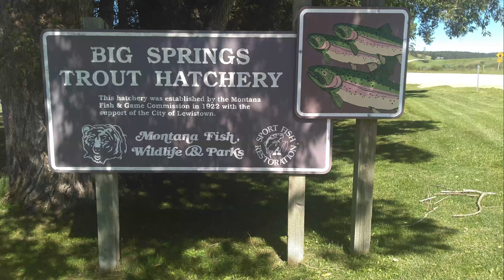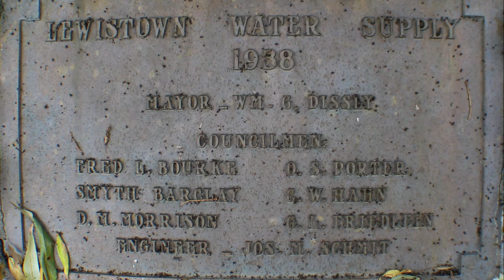Big Spring Fish Hatchery in Lewistown, Montana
If it is in Montana, it's on MontanaPictures.Net
If you don't see your favorite Montana Town or location make a Request.                                                          We are "The website for people homesick for Montana"
It’s okay have some fun by making the “Goldilocks and The Montana Trout” video…
But it is important to show some respect towards the Big Spring Fish Hatchery in Lewistown. The spring is a Montana Treasure.
So here is a “peaceful” tour of this incredible fresh water spring.